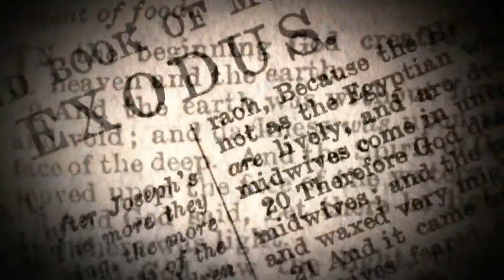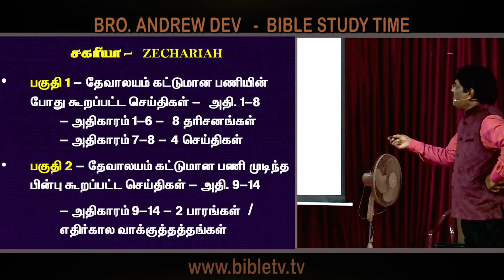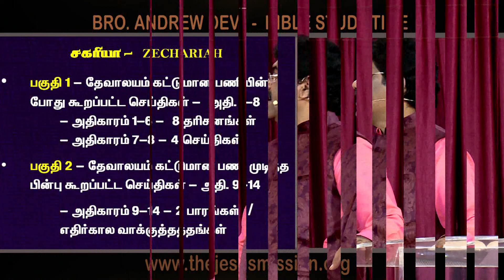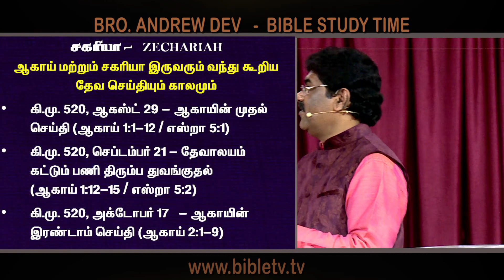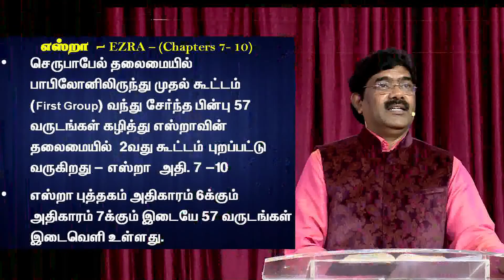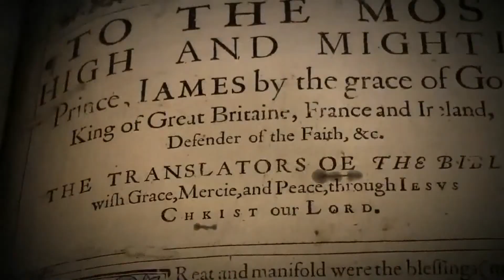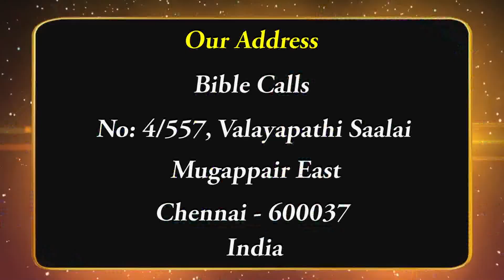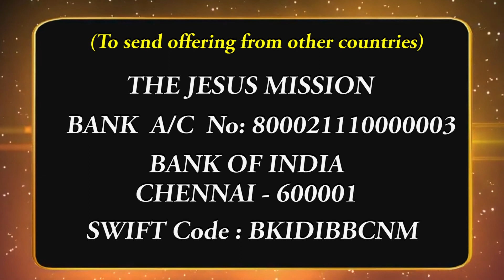வேதத்தைப் புரிந்து படிப்பது எப்படி? | EPISODE 38 | OT Introduction | DR.ANDREW DEV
வேதத்தைப் புரிந்து படிப்பது எப்படி? | OT Introduction | EPISODE 38 |  DR.ANDREW DEV

BIBLE CALLS is an Interdenominational Ministry Committed to Communicating the life-changing Message of Lord Jesus Christ to every soul and Teaching Of The Bible to every Christian around the world. We welcome you to support this ministry. It will help us to teach the word around the world. Please Pray for Brother Andrew Dev and Sister Jeyarani Andrew's family and Ministries.